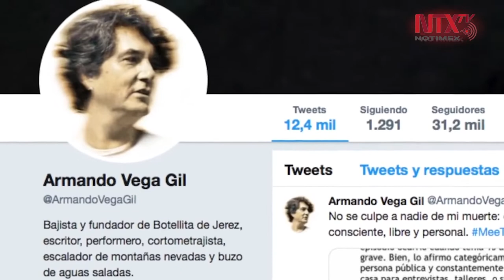Recuerdan a Armando Vega Gil a un año de su muerte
La agrupación mexicana Botellita de Jerez, recordó al bajista Armando Vega-Gil, quien falleció hace un año, a los 64 años de edad, luego de ser señalado por un presunto abuso sexual.